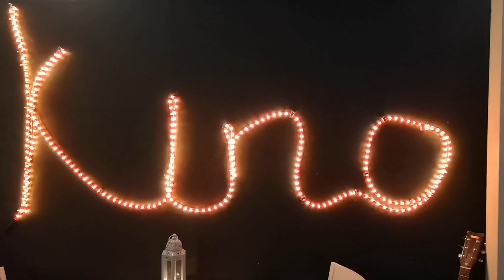Kino open mic night - Part 1 of 3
This open mic night is filmed entirely in Kino @Washington Street, Cork City Ireland on Friday, 3rd of August 2018.

This event is uploaded in 3 parts.
Here are the links to Part 2 and 3

Below are all the performers present in this video (and timings where their performance starts if you came by just to find a certain person/group:

1:35 Nadine
5:15 Nadine & Rory
8:56 Andy Vevara
16:01 Kevin Long
22:20 Tony Manning
29:45 Alaxander Lehan
32:20 Laura
39:40 Billy

(If there is any discrepancies with names, please let me know and I fix them).

My Oriflame store link (direct delivery from website to UK and Ireland only.

All links are correct at time of posting.